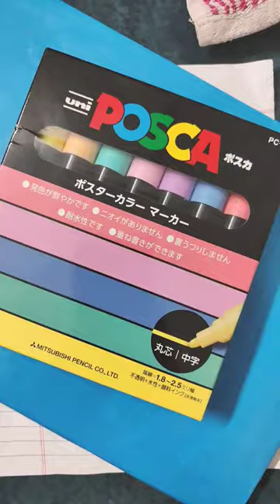Stationary gift hamper posca,brush pens,blackpink pencil box,pouch,highliters,paper soaps